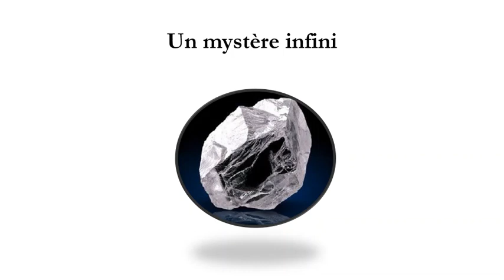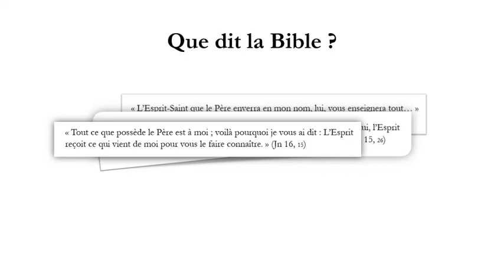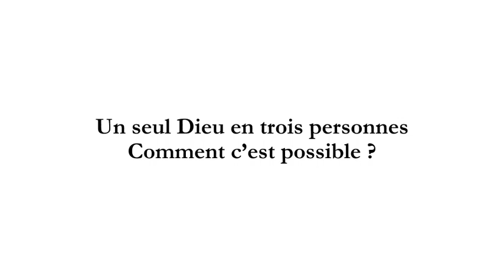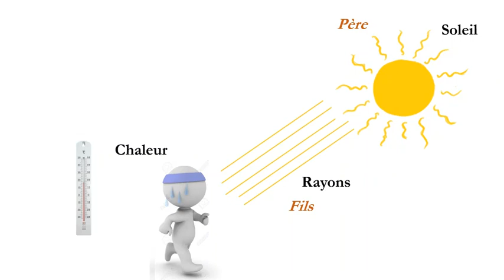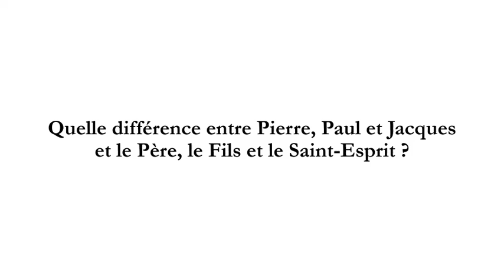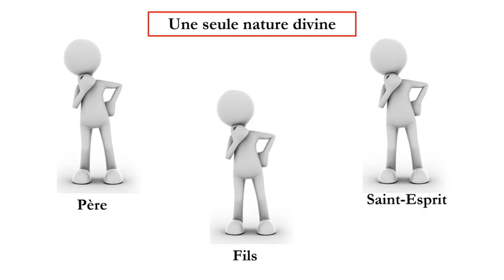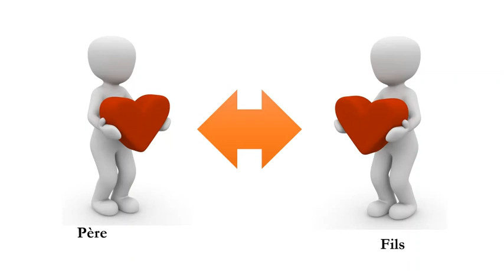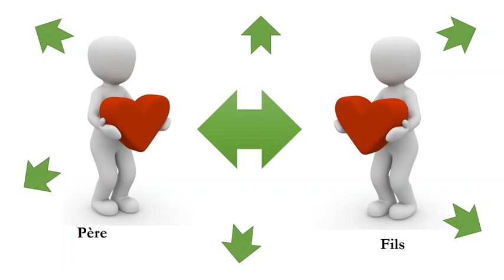Le mystère de la Trinité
Ensemble paroissial de la Vallée de Chevreuse :
Petite explication pour entrer dans le mystère de la Sainte Trinité.